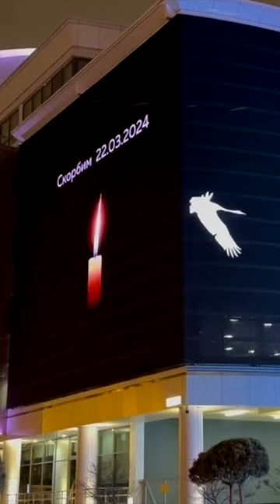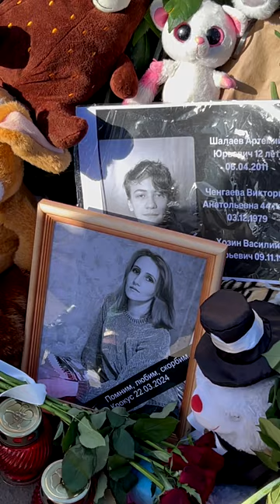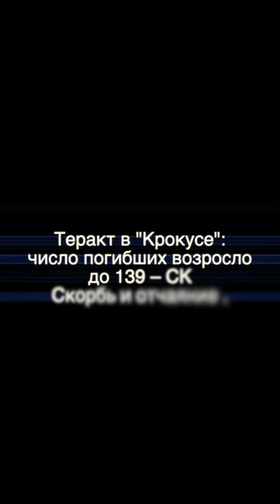Это не выносимо ,Теракт в Крокусе 2024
Теракт в "Крокусе": число погибших возросло до 139 – СК
"Приехал отдать память погибшим ,пострадавшим .нет слов от возмущения и отчаяние произошедшего.Предлагаю на всех мероприятий чтобы был спецназ скорая пожарная все службы оперативного реагирования.